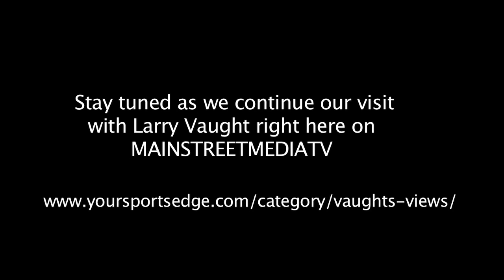ALL MIKE'D UP :002 LARRY VAUGHT PART ONE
ALL MIKE'D UP :002 LARRY VAUGHT PART ONE: Seven-time Kentucky Sportswriter of the Year winner Larry Vaught chats about his early days, Kentucky Sports, and the brave new era of sportswriting !